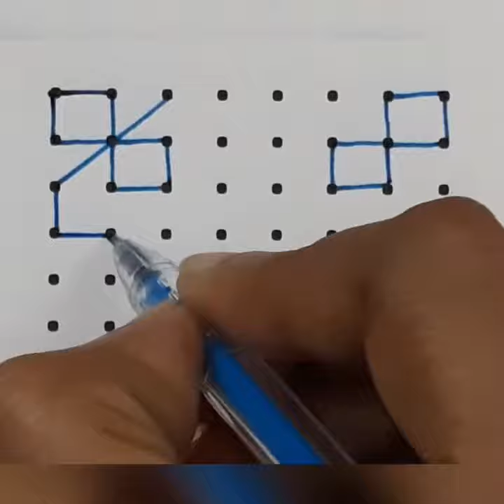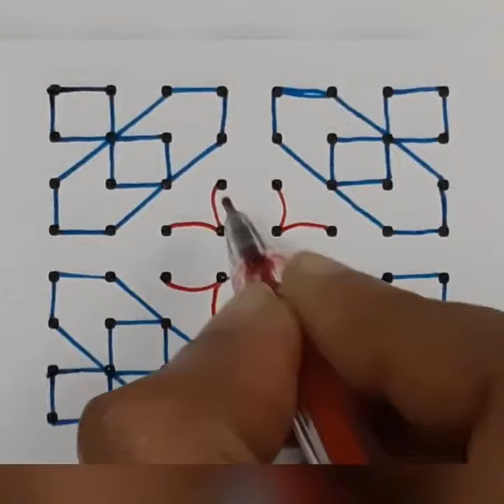8x8 dot Beautiful & Simple kolam design for beginners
8x8 dot Beautiful & Simple kolam design for beginners. Daily use kolam/muggulu/rangoli designs